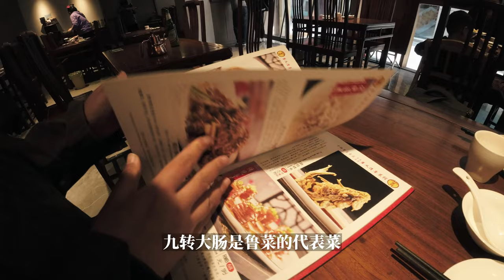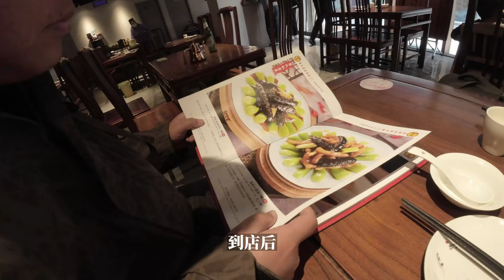知名鲁菜九转大肠，网上有人说它有肠的原味，实际尝起来味道如何？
我们到了济南，没有一天不想整口九转大肠。它是鲁菜的代表菜，更是知名梗美食。在济南你可以找到很多水平极高的鲁菜馆子。我相信，正宗的鲁菜应该不会故意保留原味吧！